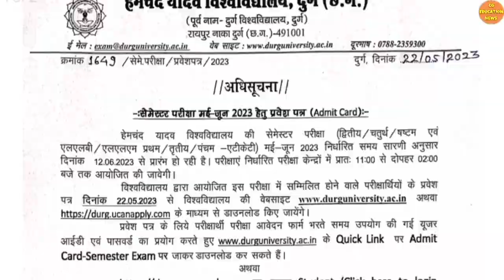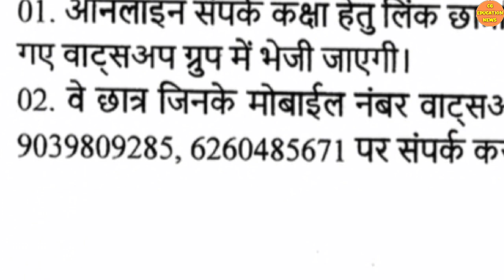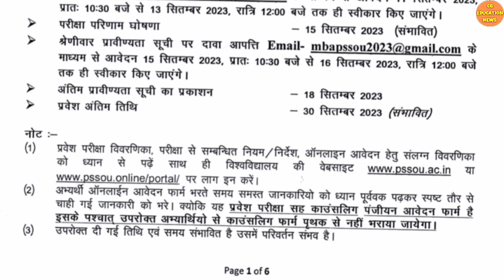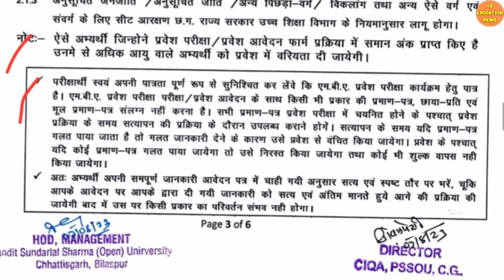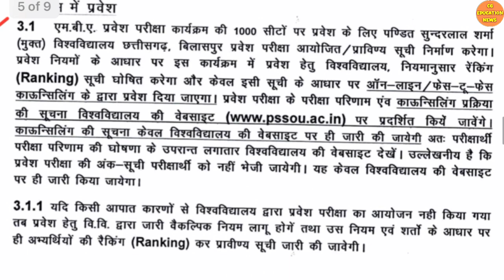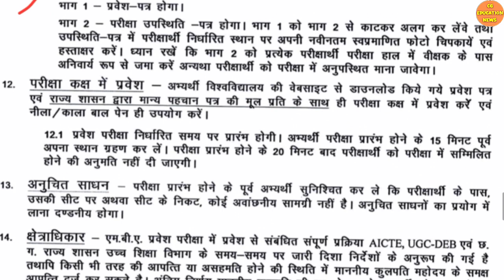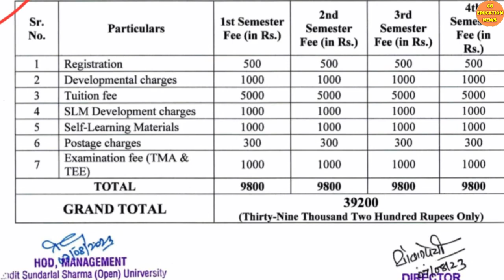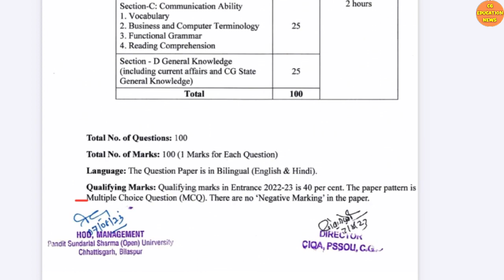8 August 2023 | PSSOU | BILASPUR OPEN UNIVERSITY | PSSOU ADMISSION 2022-23 | PSSOU EXAM 2023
About this video:
Hello dost mai hu aapka dost Ram Verma aur is video me aapko pandit sundar Lal Sharma open university se latest notification diya Gaya hai ummid hai aapko video pasand aayega.

Queries solved :

1) CG LATEST NEWS TODAY |
2) CG EDUCATION NEWS  |
3) CHHATTISGARH NEWS |
4) CHHATTISGARH HINDI NEWS |
5) CHHATTISGARH LATEST NEWS |
6) CHHATTISGARH LATEST HINDI NEWS |
7) CHHATTISGARH TODAY NEWS |
8) CHHATTISGARH NEWS IN HINDI |
9) CG NEWS |
10) CG HINDI NEWS |
11) CHHATTISGARH NEWS TODAY |
12) CG LATEST NEWS |
13) CG LATEST HINDI NEWS |
14) CG COLLEGE EXAM NEWS 2021 |
15) CG UNIVERSITY EXAM NEWS TODAY |
16) CG SCHOOL NEWS |
17) CG SCHOOL 2021 |
18) CG COLLEGE NEWS |
19) PSSOU NOTICE board 2021 |
20) PSSOU NOTICE BOARD 2021–22 |
21) PSSOU ONLINE FORM KAISE BHARE  |
22) CG EDUCATIONA NEWS |
23) CG UNIVERSITY NEWS |
23) CG UNIVERSITY UPDATE |
24) PT SHARMA (OPEN) UNIVERSITY CHHATTISGARH BILASPUR  |
25) PT. SUNDARLAL SHARMA OPEN UNIVERSITY  |
27) PT. SUNDARLAL SHARMA OPEN UNIVERSITY (PSSOU) BILASPUR
28) PSSOU ASSIGNMENT ANSWERS |
29) PSSOU ONLINE FORM KAISE BHARE |
30) PSSOU ASSIGNMENT 2021-22 |
31) PSSOU ADMISSION 2022-23 |
32) PSSOU ASSIGNMENT KAISE BANAYE
33) PSSOU ADMISSION 2022-23 |
34) PSSOU EXAM 2022 |
35) PSSOU BED ENTRANCE EXAM 2022 APPLICATION FORM  |
36) PSSOU BED SYLLABUS |
37) PSSOU B ED ADMIT CARD 2022 |